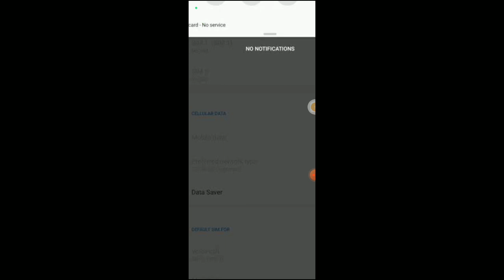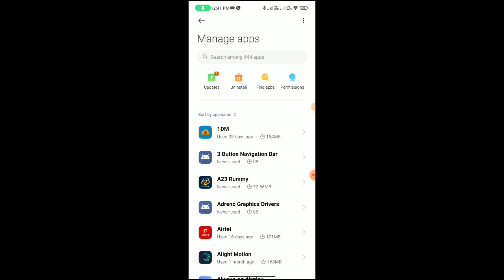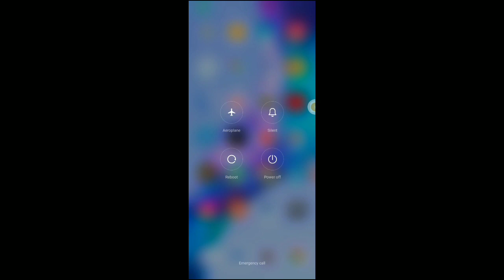No Sim Card No Sim Service Problem | Sim No Service Problem 2022